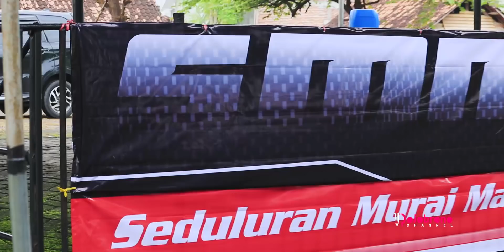SMM: LOMBANYA PARA SULTAN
Silahkan Kontak dibawah ini :
Setiawan